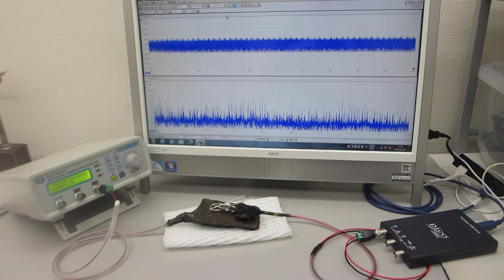超音波の非線形現象をコントロールする実験（超音波システム研究所）